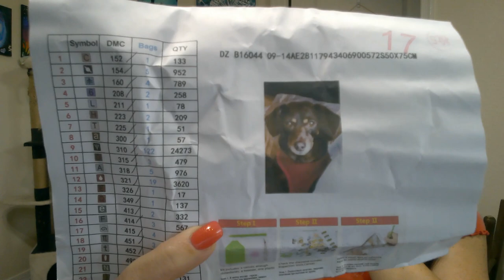Setting up my new custom from Stitchdiamond com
Check out the new stuff in the  shop~